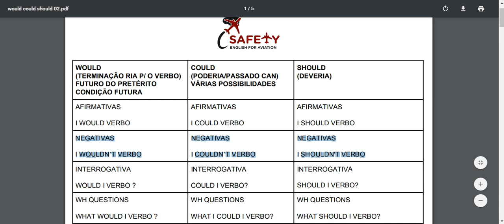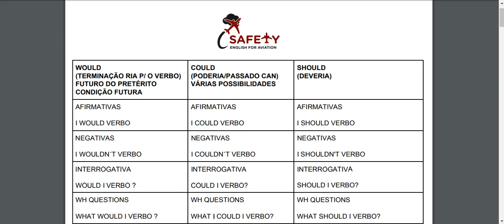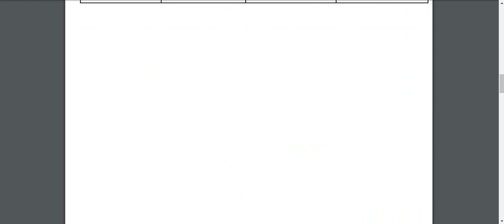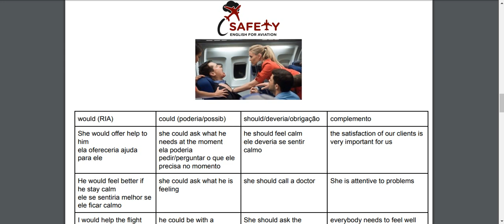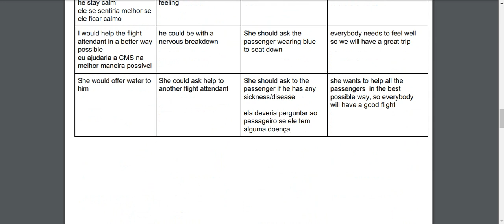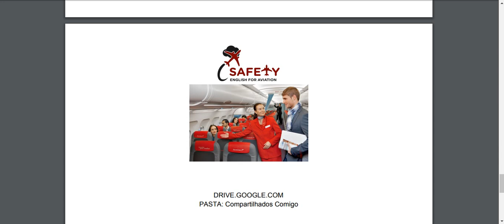Aula Would, Could e Should parte 2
Lets go